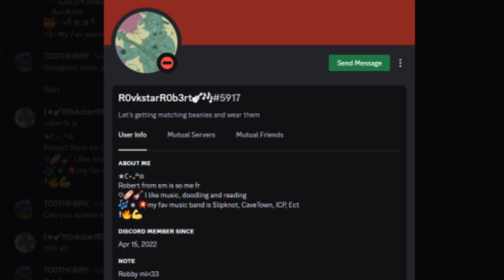Ferret Cult || HELLO, INTERNET!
I hope you all intend to stay with us!

I can't add links (yet..) so!! My Tumblr user is t00th-f4iry

Ily all!!